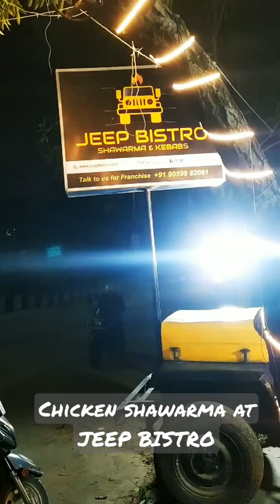Chicken shawarma |JEEP BISTRO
Any suggestions please write to